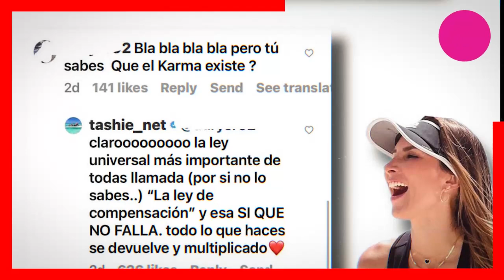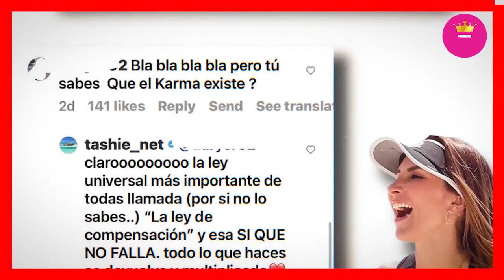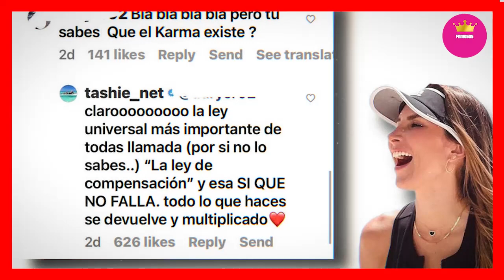🔴 𝗗𝗘𝗝𝗘𝗡𝗠𝗘 𝗘𝗡 𝗣𝗔𝗭...!!! Reacciona La ex Esposa de / 𝗖𝗛1𝗡𝗢 𝗠𝗜𝗥𝗔𝗡𝗗𝗔 No Soporta Las Criticas 🫢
Natasha Araos ROMPE EL SILENCIO ya no aguanta las criticas por parte de los medios de comunicacion y fanaticos de Chyno Miranda

 BIENVENIDOS!!!
suelta la sopa
televisa
exclusivas
venga la alegria
tv azteca
polemica
chismes
Entertainment
farandula mexico